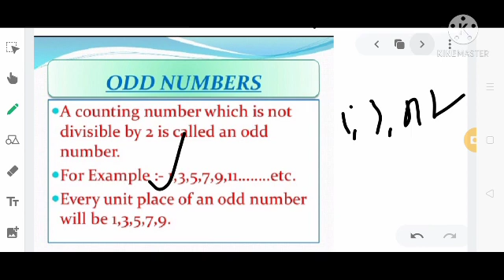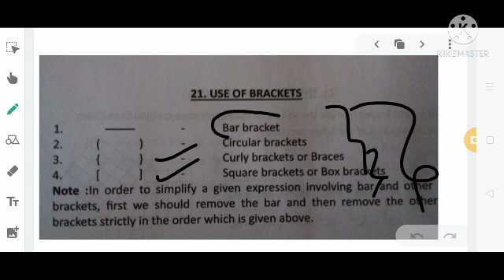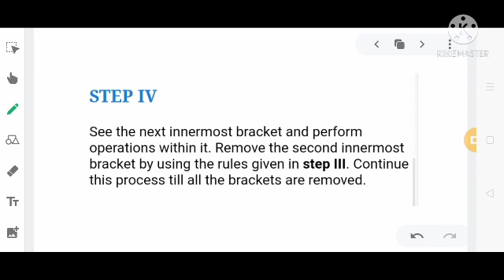Class-6th Mathematics, Tutorial- number system,lect,4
🗓️ Date- Tue, May 11, 2021, Class-6 Maths, Tutorial- number system,lect,4  by Mirtunjay kumar sir/mam

🏫 The President
🏷️ A premier CBSE school
📍 Daniyari | Kushinagar

1- Class-6 Maths, Tutorial- number system,lect,4
2- knowing our numbers
3- science maths tutorial
4- number system class 6
5- free icse tutorial
6- free cbse tutorial
7- the number line - whole numbers | class 6 maths
8- 6th maths whole numbers
9- number series reasoning tricks
10- number system class vi
11- the number line - whole numbers
12- mathematics (field of study)
13- playing with numbers